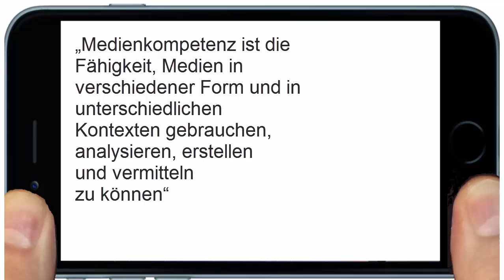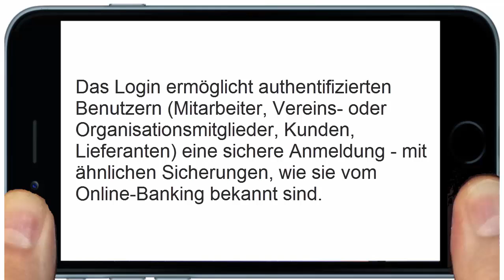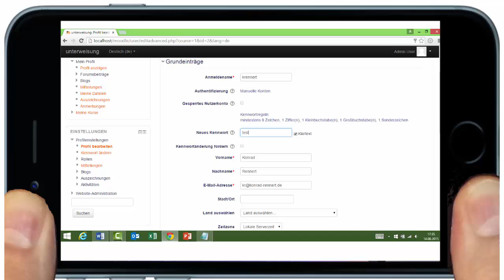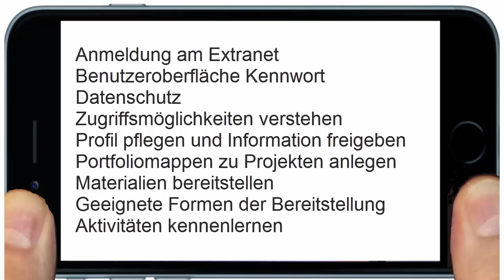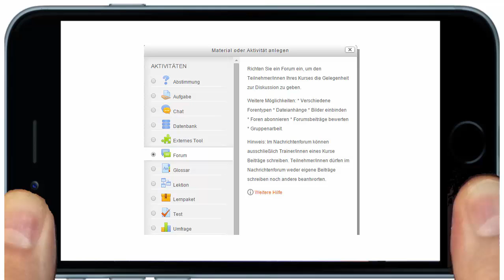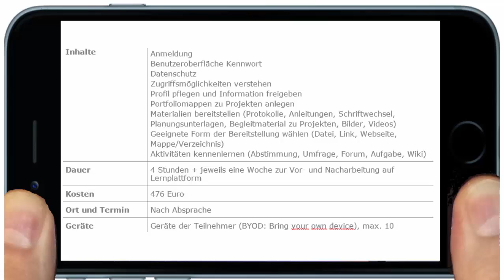Medienkompetenz-Seminar für Firmen und Organisationen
Praktisch jeder benötigt sie: „Medienkompetenz ist die Fähigkeit, Medien in verschiedener Form und in unterschiedlichen Kontexten gebrauchen, analysieren, erstellen und vermitteln zu können.“
Dieses Halbtagsseminar richtet sich an Mitarbeiter von Unternehmen oder Mitglieder von Vereinen oder Organisationen.
Es gibt Unterlagen zur Vor- und Nachbereitung via Internet. Mit der mehrstündigen Anwesenheit eines Trainers verfolgt das Angebot ein Blended-Learning Konzept. Es ist nachhaltig, weil es das selbst gesteuerte Lernen fördert.
Nach dem persönlichen Kontakt während der vierstündigen Präsenzzeit werden aufkommende Fragen zum Inhalte in der Regel via Internet und Telefon gelingen. Die Teilnehmer haben nach dem Seminar noch eine Woche Zugriff auf das Video-Protokoll mit den Aufzeichnungen und den im Seminar behandelten Themen.
Als erstes Fallbeispiel wird die Anlage einer Unterweisung behandelt einschließlich der Möglichkeit, die Kenntnisnahme durch einen Klick des Unterwiesenen dauerhaft zu dokumentieren: „Ich habe die Unterweisung komplett zur Kenntnis genommen und verstanden.“
Ein weiteres Fallbeispiel ist die Anlage einer Hauszeitung mit der Möglichkeit, den Zugriff auf bestimmte Personengruppen einzuschränken.
Das ist eine gute Übung für alle Beteiligten, weil sie dann auf der Basis eigener Erfahrungen einschätzen können, wie brisant die Teilnahme an den sozialen Netzwerken und der Upload von Daten im Internet ist.
Neben der Förderung der Medienkompetenz bildet die Sensibilisierung für den Datenschutz im Internet den Schwerpunkt des Halbtagsseminars. Die Kosten betragen 476 Euro (400 + MwSt.) für maximal 10 Teilnehmer. Die Teilnehmer nutzen ihre eigenen Geräte (Smartphone, Tablet-PC oder Notebook) sofern diese am Ort des Seminars einen Zugang zum Internet haben.